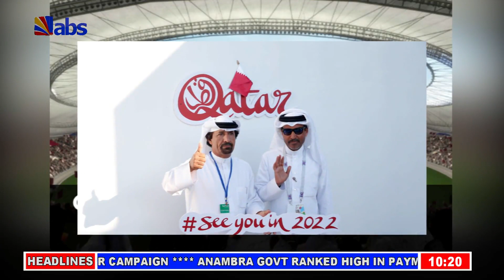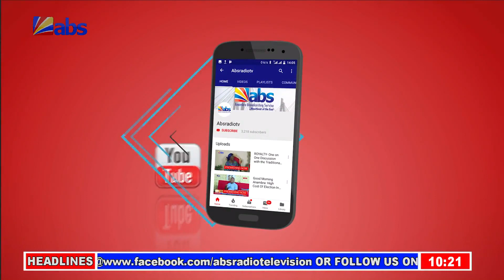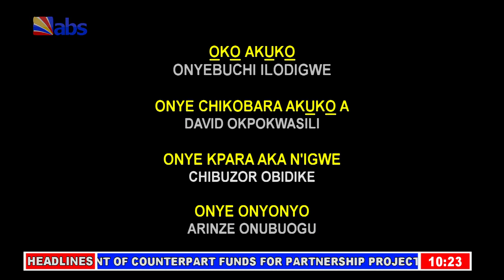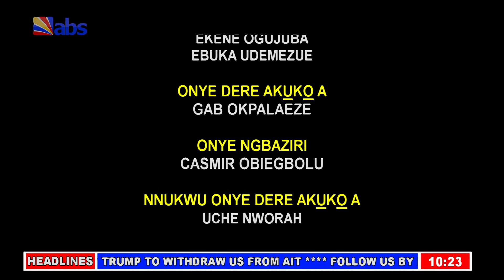ABS Akuko Uwa 10am 28/04/2019